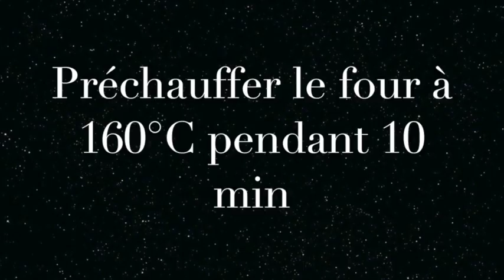[ Cuisine N°11 ] : Biscuits de Noël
Bonjour à tous, voici deux recettes de biscuits de Noël toutes simples et tellement bonnes.

* Les sablés :
- 250g de farine
- 100g de beurre
- 125g de sucre en poudre
- 80g d'amandes en poudre
- 4 jaunes d'oeufs
- 1 pincée de sel
- 1 jaune d'oeuf pour dorer
Cuisson 8 min à 220°C

* Les biscuits à la noix de coco
- 4 blancs d'oeufs
- 200g de sucre en poudre
- 1 paquet de sucre vanillé (facultatif)
- 1 pointe de couteau de cannelle
- 200g de noix de coco râpée
Cuisson 20 à 30 min à 125°C

Recettes extraites du livre "Les petits gâteaux d'Alsace" de Suzanne Roth

N’hésitez pas à me laisser un commentaire, ça fait toujours plaisir et mettez un like si vous aimez ce genre de vidéo !

Les musiques sont libres de droits et trouvées sur Youtube.

Suz ♥